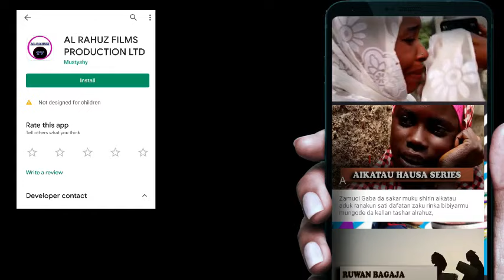LADI IDON KWABO 1&2 LATEST HAUSA FILM 2020